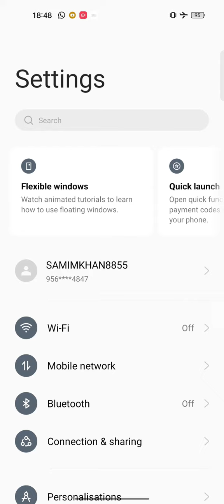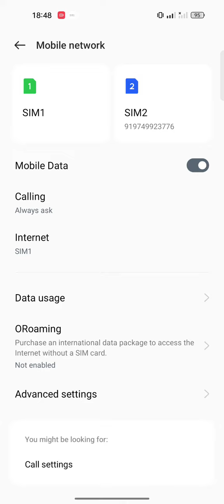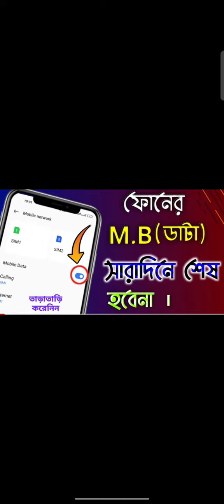ডাটা(M.B) ব্যালেন্স তাড়াতাড়ি শেষ হবে না ফোনের দারুন সেটিং । How to Save DataBalance Android /bangla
ডাটা(M.B) ব্যালেন্স তাড়াতাড়ি শেষ হবে না , ফোনের দারুন সেটিং । How to Save Data Balance Android

বন্ধু এটি আমাদের একটি ছোট্ট Channel যেখানে আমরা রোজ নতুন ভিডিও আপলোড করি, আপনাদের নতুন কিছু তথ্য জানানোর জন্য। আমরা এই চেনেলে Mobile, Computer, App ও বিভিন্ন Tech বিষয়ে আলোচনা করি। বন্ধু আমার সাথে থাকুন আমাকে সাপোর্ট করুন, আমার সাথে থাকুন ।

addhar update
retion card
mobile unboxing
mobile repyaring
pancard
update
e shrom
FROM FILUP
New tricks
new tricks24
tach
techno
mobile
chakrir from fillup
BSF
CRPF
CISF
ARMY
WBP
KP
A. TO. Z. UPDATE
A. TO. Z. FROM FILLUP
A. TO. Z. UNBOXING